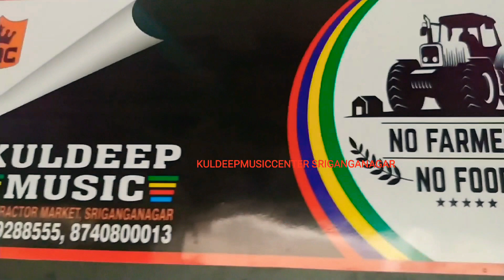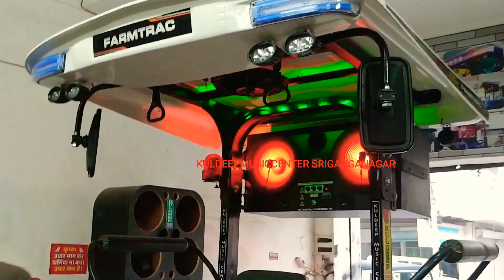Farmtrac60(KULDEEPMUSICCENTER)FIBER ROOF CANOPY 12" sound system fitting contact number9929288555